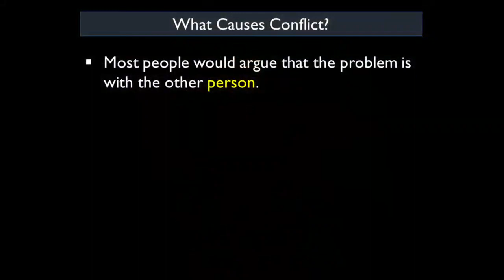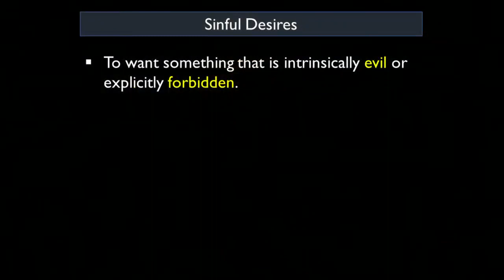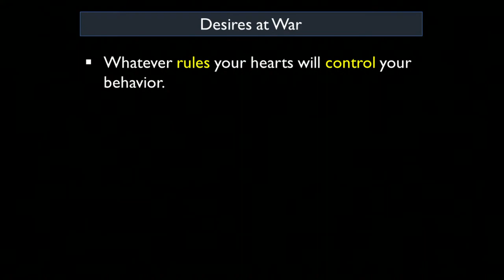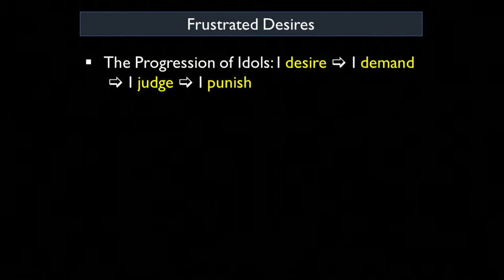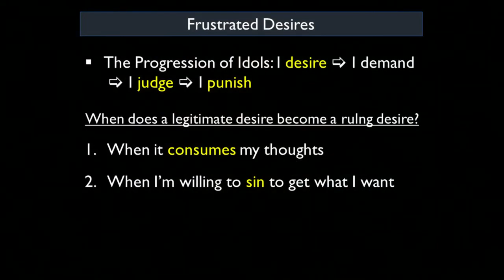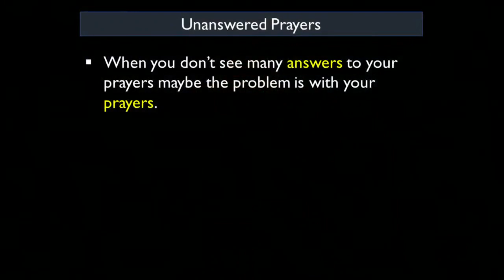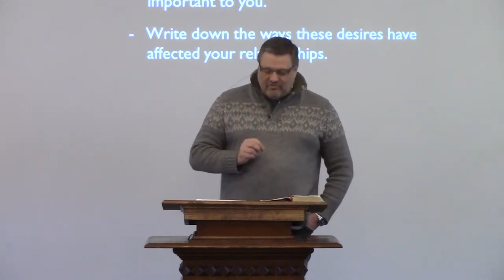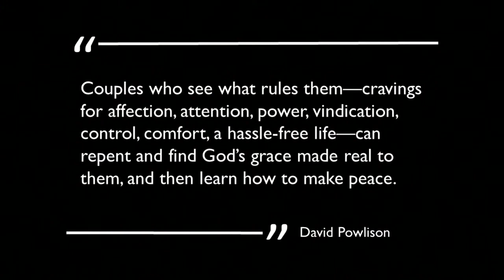Sunday Morning Service February 4, 2024 Trim